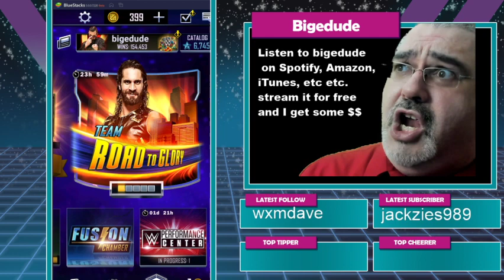Mr. Bacon wins with 5 minutes to go - WWE SuperCard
Also the Every 10 Weeks Is A New Tier Song LOLOL

I had fun with this, and hopefully you will too.

YEAH BUDDAYYYY!

FAN MAIL:
bigedude
Yorkville,NY,13495

A:This days I mostly use Bluestacks 4 and SLOBS for PC.

A: I use SLOBS or Streamlabs OBS It's free and you can do so much with it - Just look at a couple of SLOBS tutorials here and you're all set!!

A: Yes! The 2019-20 school year is my 23rd year as a Jr. High Choir/General Music Teacher.